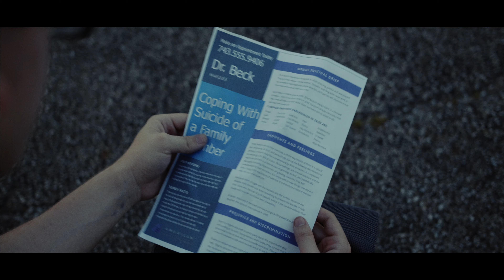Short Film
Produced by Chris Clones and Sam Holter